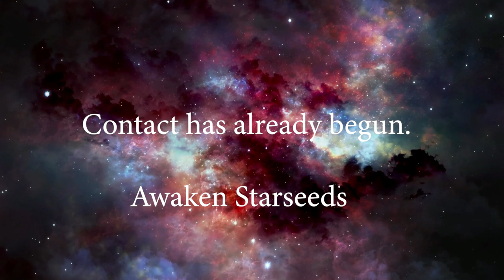Lily Nova Starseed Channel Trailer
Where I share content on CE5, starseeds, star beings, contact experiences, spirituality, and activating your divine DNA.